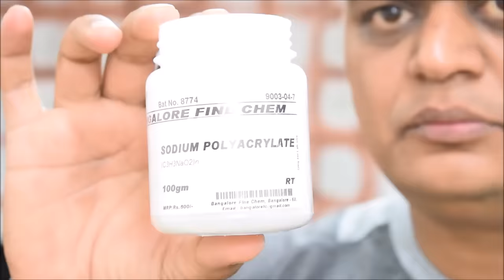पानी को 30 सेकंड में बर्फ में बदलो-विज्ञान की ट्रिक